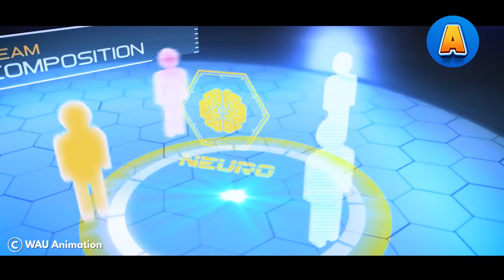An Elementary Kid Gets Recruited as an Agent in Secret Spy Organization (Season 2)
Check these recaps too.

This exciting series follows the adventures of a young boy who becomes an agent for a secret organization. With stunning animation and a thrilling storyline, this show will keep you on the edge of your seat.

This recap video provides an overview of the entire first season of this must-watch series, making it the perfect way to catch up on all the action before diving into the next season. With a fast-paced narrative, interesting characters, and stunning animation, this show has something for everyone. So, if you're a fan of exciting adventure, captivating storytelling, and amazing animation, be sure to check out this recap of the first season!